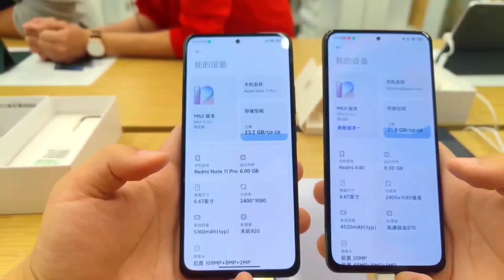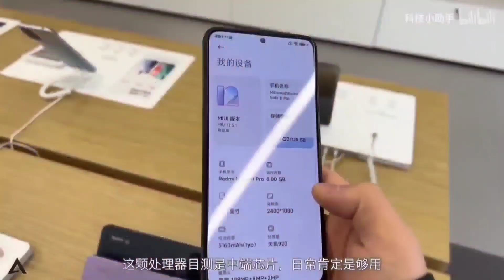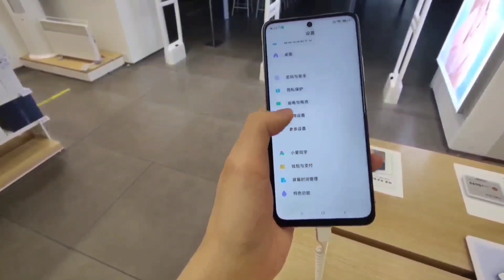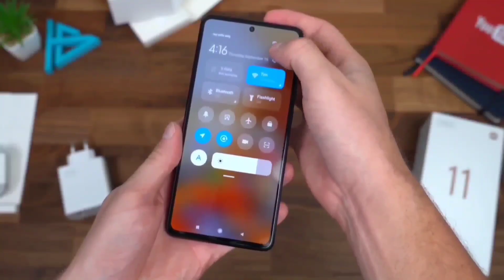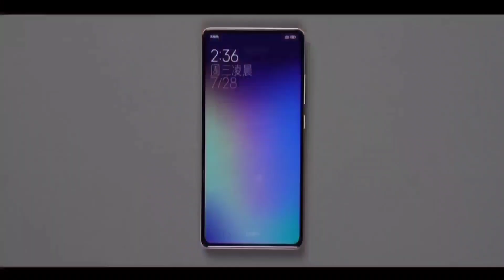Redmi Note 11 Pro Max In India | Snapdragon 778G, 120W Charging, 50MP Camera, Price In India